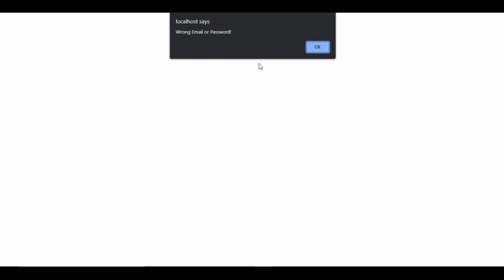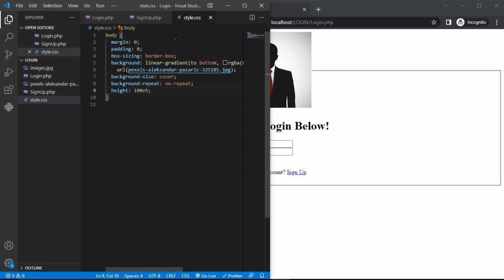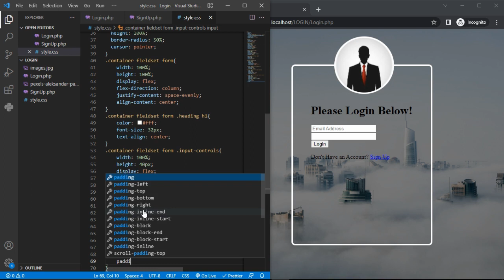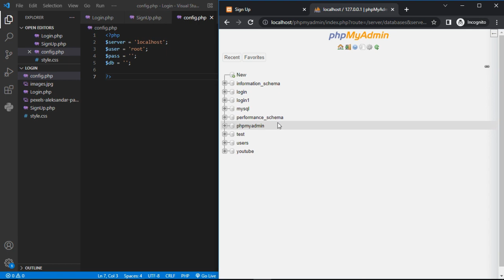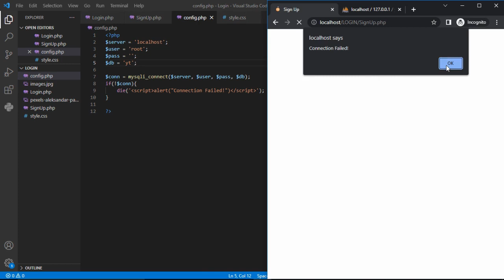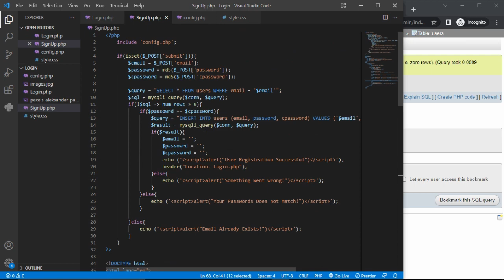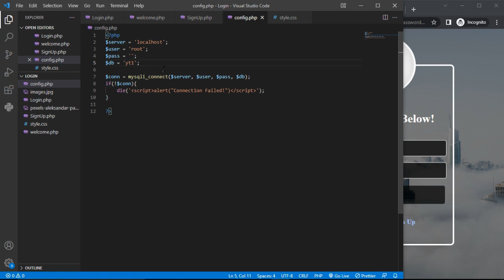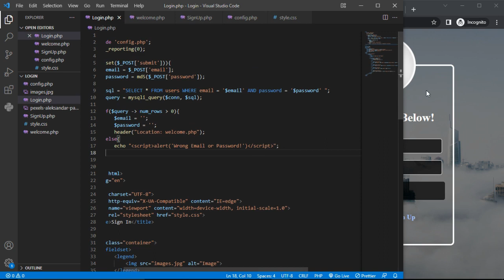Login Page Using PHP and MYSQL